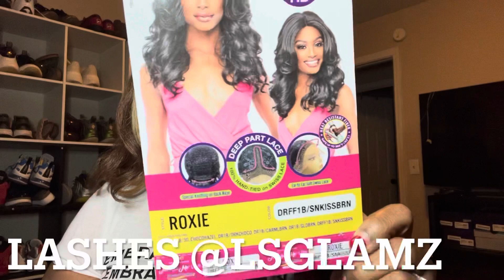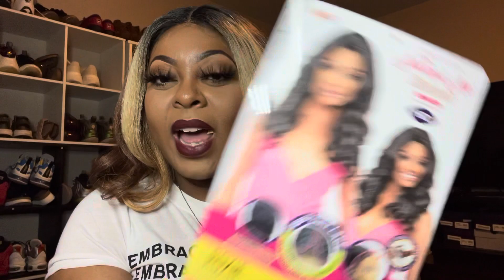HIT OR MISS ? | PROTECTIVE STYLE | UNDER $30 HOLIDAY HAIR IDEA: JANET COLLECTION | Roxie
LASHES STARTING AT FIVE BUCKS !

Lashes in video : @lsglamz Mona t squared

REUSABLE LASHES WITH PROPER CARE
$5 FLAT RATE SHIPPING ON ALL ORDERS